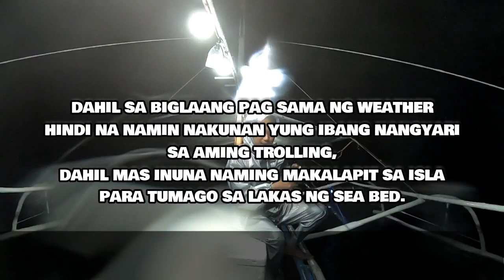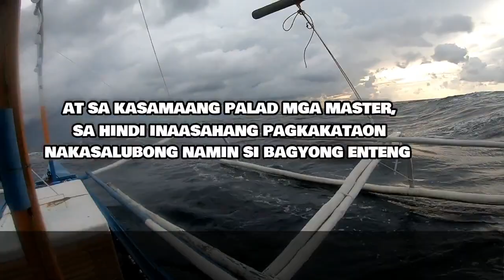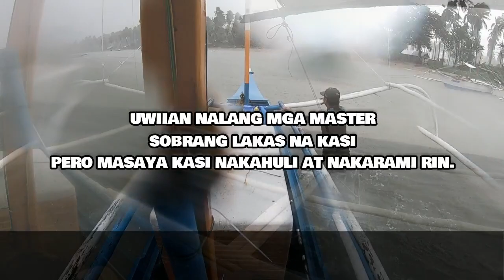DAY AND NIGHT FISHING: LIGHT JIGGING & TROLLING (FEATURING BAGYONG ENTENG)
This is my episode 3 for my fishing vlogs. Godbless!